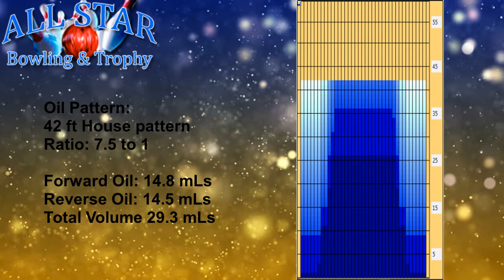Storm SonIQ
Storm SonIQ By
All Star Bowling &Trophy

Storm Staffer:
Jeff Hicks

Video Edited By: Sean Mackie